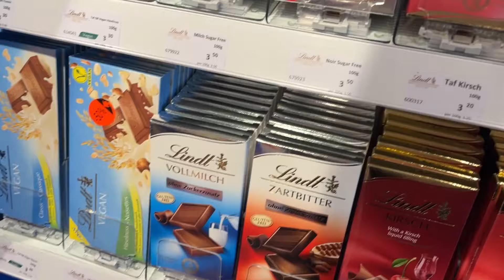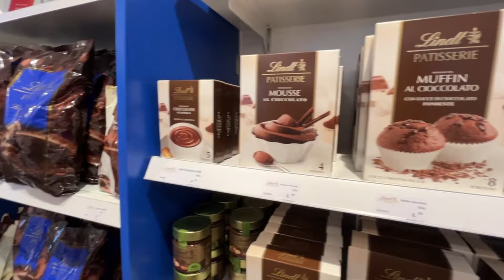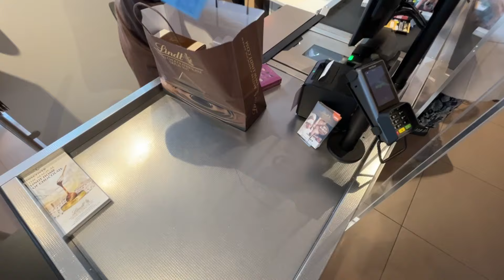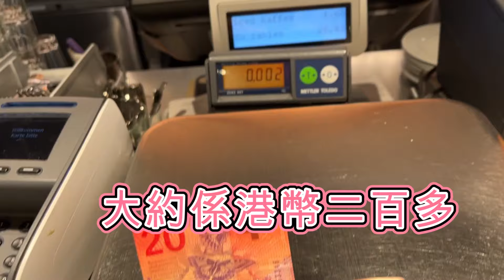【遊】 走進蘇黎世貴婦💍👛👜生活｜朱古力outlet｜走進世界的黃金城 💼| 行街買嘢睇靚嘢👠 | 簡單平靜開心🫶🏻🫶🏻 | MoMo UK 英國🇬🇧日常 VLOG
Zürich City
位於瑞士北部的蘇黎世， 和香港差唔多大，不過她卻是瑞士最大的的都會和經濟的重心， 是世界級的金融重鎮

英國電費大驚嚇用呢間穩陣
用呢條link你可以慳多£50!  （Octopus 能源公司）